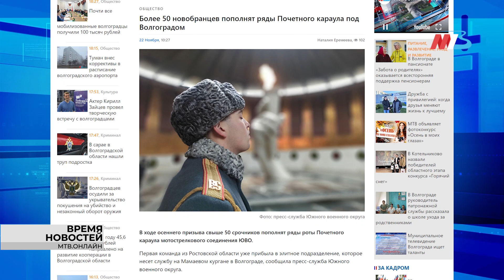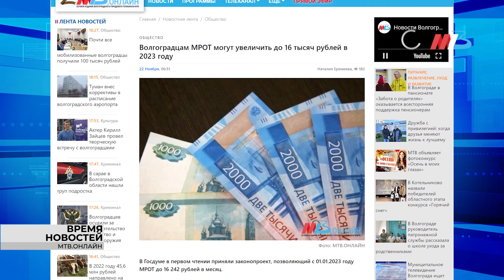Единая школьная форма, безопасная подпись и первые морозы в Волгограде